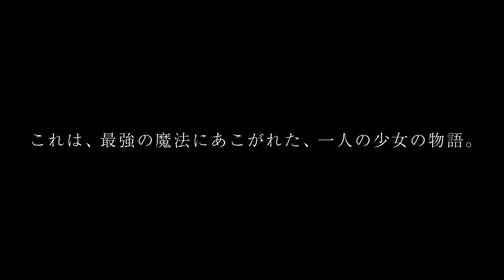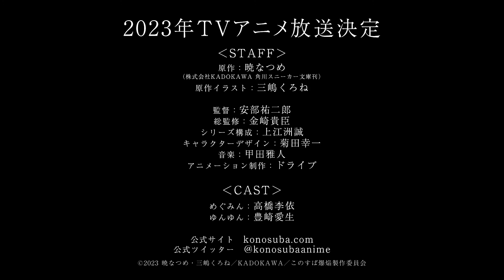Kono Subarashii Sekai ni Bakuen wo!(Konosuba: An Explosion on This Wonderful World!)-Trailer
KONOSUBA: An Explosion on This Wonderful World!,
KONOSUBA: An Explosion on This Wonderful World! trailer,
KONOSUBA: An Explosion on This Wonderful World! anime trailer,
KONOSUBA: An Explosion on This Wonderful World! release date,
KONOSUBA: An Explosion on This Wonderful World! anime release date,
KONOSUBA: An Explosion on This Wonderful World! pv,
KONOSUBA: An Explosion on This Wonderful World! anime pv,
KONOSUBA: An Explosion on This Wonderful World! special,

Kono Subarashii Sekai ni Bakuen wo!,
Kono Subarashii Sekai ni Bakuen wo! trailer,
Kono Subarashii Sekai ni Bakuen wo! anime trailer,
Kono Subarashii Sekai ni Bakuen wo! release date,
Kono Subarashii Sekai ni Bakuen wo! anime release date,
Kono Subarashii Sekai ni Bakuen wo! pv,
Kono Subarashii Sekai ni Bakuen wo! anime pv,
Kono Subarashii Sekai ni Bakuen wo! anime,